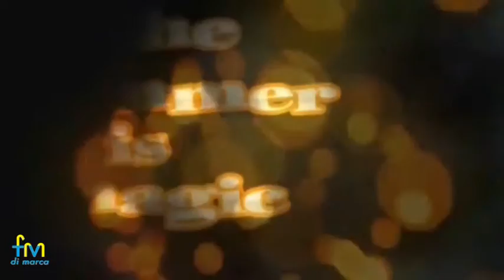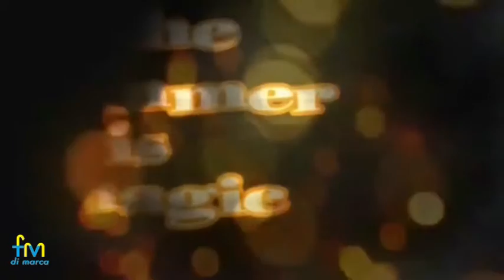SUPER SUMMER GAMES 2016 - Porto Sant Elpidio x Fm Tv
13.10.16 per il 2ndo anno consecutivo la grande festa di Radio Studio Più con animazione musica e giochi. Migliaia di giovani dj e lo special guest Cosmo per un successo targato PSE, Assessorato al Turismo Milena Sebastiani. Servizio di Monica Fredella x canale 211